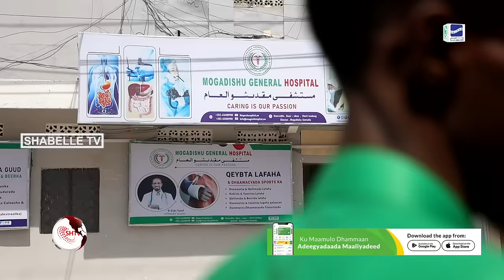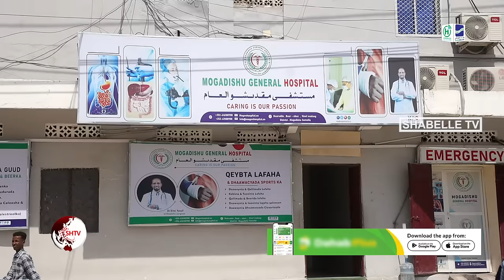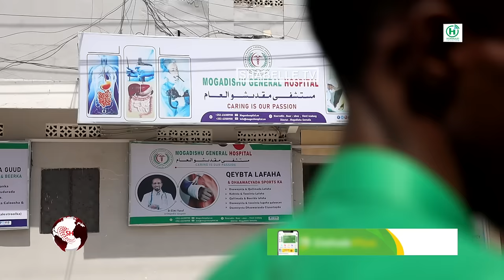Sarkaal lagu magacaabo Cismaan Jareer oo weeraray isbitaal ku yaal Muqdisho, jirdil iyo xabsina...